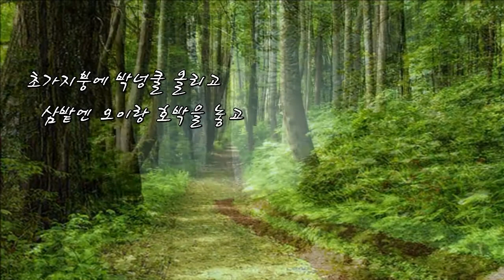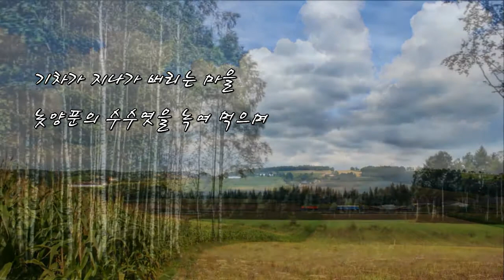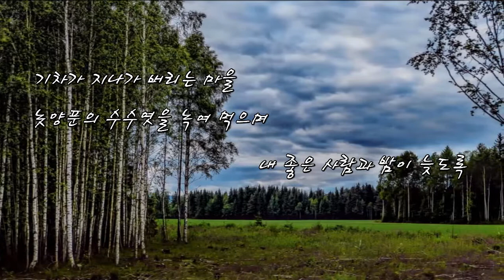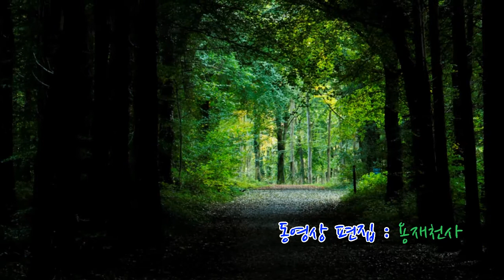이름없는 여인이 되어 - 노천명 詩